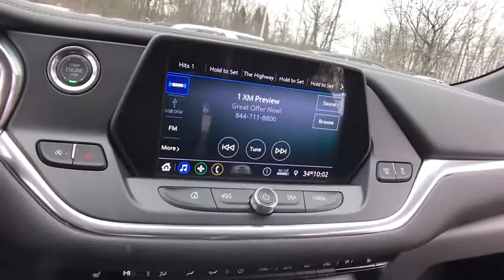2020 Chevrolet Blazer Lake Orion, Rochester, Oxford, Auburn Hills, Clarkston, MI 135520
Summit White New 2020 Chevrolet Blazer available in Lake Orion, Michigan at Wally Edgar Chevrolet. Servicing the Rochester, Oxford, Auburn Hills, Clarkston, MI area.

Blazer 2LT, ABS brakes, Black Roof Rails, Convenience & Driver Confidence Package, Digital Compass, Electronic Stability Control, Front dual zone A/C, Heated door mirrors, Heated Driver & Front Passenger Seats, Illuminated entry, Inside Rear-View Auto-Dimming Mirror, Lane Change Alert w/Side Blind Zone Alert, Low tire pressure warning, Outside Heated Power-Adjustable Body-Color Mirrors, Preferred Equipment Group 2LT, Rear Cross Traffic Alert, Rear Park Assist w/Audible Warning, Rear Power Programmable Liftgate, Remote keyless entry, Remote Start, Traction control, Universal Home Remote.brbrFWD 3.6L V6 SIDI DOHC VVT 9-Speed Automatic 19/26 City/Highway MPGbrbrbr***GM vehicles will reflect Employee Pricing less current factory incentives. Special offers and incentives may apply based on eligibility. Pictures may not reflect actual vehicle. Posted miles may vary. Some options listed may be inaccurate due to VIN decoders. Some vehicles may have added accessories. See Dealer for details.*** Price includes: $1750 - GM Lease Loyalty Towards Purchase Private Offer. Exp. 03/31/2020 $2500 - GM Consumer Cash Program . Exp. 03/31/2020